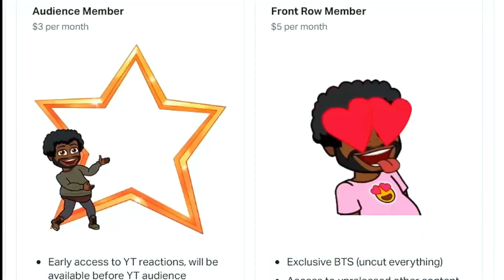The HERO Ironwood Handles BUSINESS 😬😱 | RWBY 7 x 11 | GRAVITY | RWBY REACTION | BLIND REACTION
SPECIAL THANKS TO MY PATRONS, LOVE YALL:

EJIR 💝🎬
Vern 💝🎬
MATTHEW 💝🎬
THICC THUNDER💝🎬
KLASS💝🎬
SOPHIE BX 💝🎬
RAZ💝🎬
PHILLIP💝🎬
MASON💝🎬
KOMUGOI NOSE💝🎬
JESSICA S💝🎬
FELIX💝🎬
BYRON H💝🎬
ANTONIO D.💝🎬